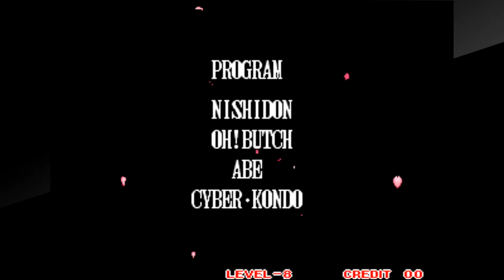【最高難易度Lv8】真サムライスピリッツ「牙神幻十郎」でクリア（アケアカNEOGEO PS4）~Samurai Shodown2 Genjuro~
※ラウンドごとにデータを保存、その後編集しております。

「オッチゲームズ」では、懐かしの格闘ゲーム（餓狼伝説、サムライスピリッツ、ザ・キングオブファイターズなど）をはじめ、最新のゲームまで動画を配信していきます。1990年代の青春をともに過ごしたNEOGEOアーケードゲーム、同世代の方に懐かしんでもらえれば幸いです。

目次
00:00:00 ゲーム開始
00:00:06 チャムチャム戦
00:01:37 覇王丸戦
00:02:52 橘右京戦
00:04:17 ナコルル戦
00:05:56 牙神幻十郎戦
00:07:05 不知火幻庵戦
00:09:02 花諷院和狆戦
00:10:42 柳生十兵衛戦
00:12:15 ナインハルト・ズィーガー戦
00:13:45 ガルフォード戦
00:15:00 アースクエイク戦
00:16:38 シャルロット戦
00:18:01 羅将神ミヅキ戦
00:19:54 エンディング